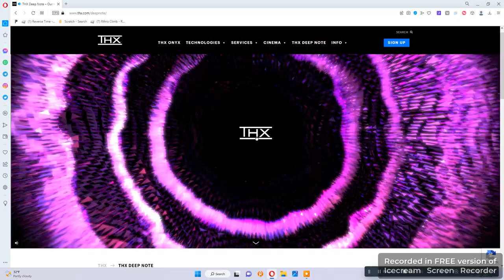I click and hold to hear the THX Deep Note (Original Pitch)